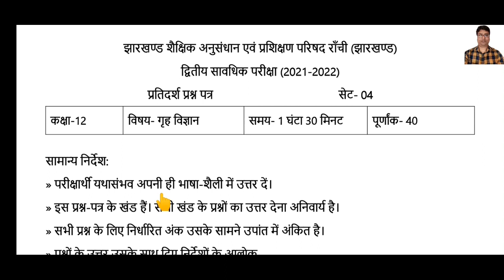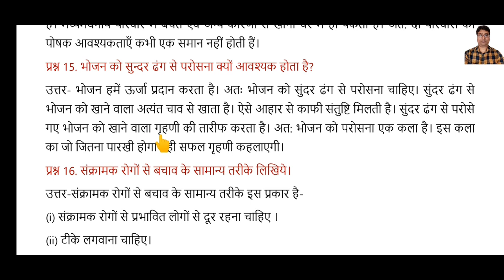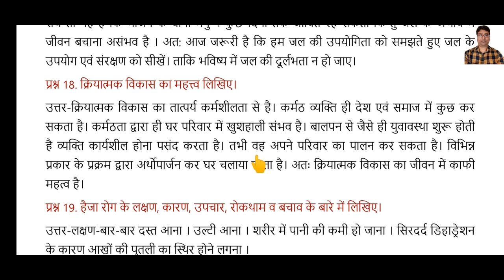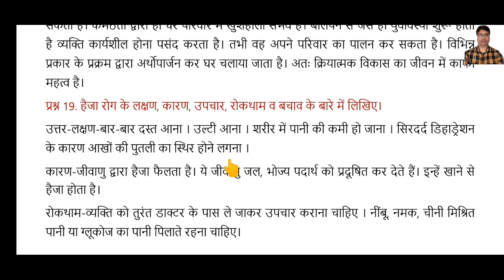Class 12th Home Science-गृहविज्ञान Model set-4 2022||home science jac model paper 2022 exam